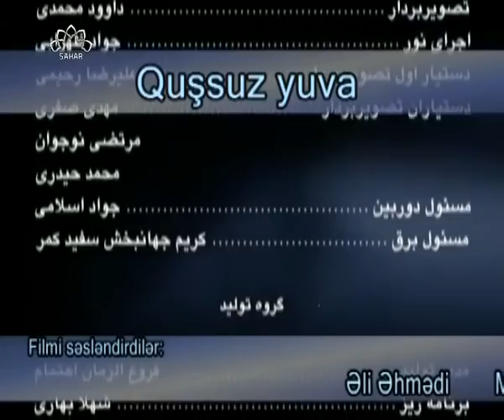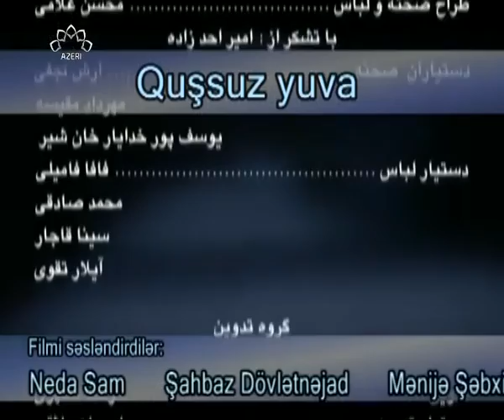Quşsuz yuva İran teleserialı 16